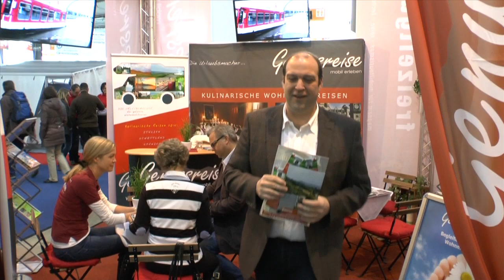Genussreise CMT 2014 / womoclick.de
Genussreise mobil erleben an der CTM 2014